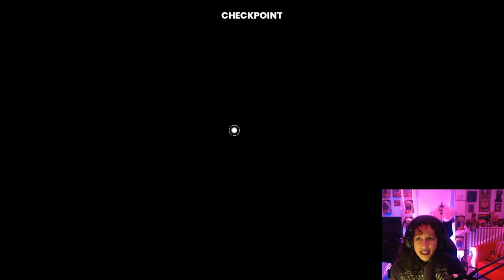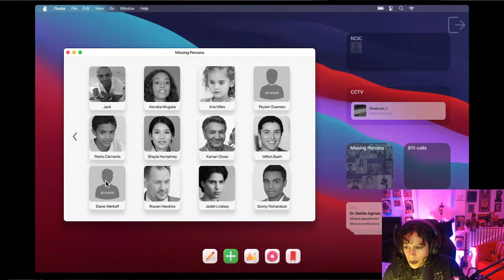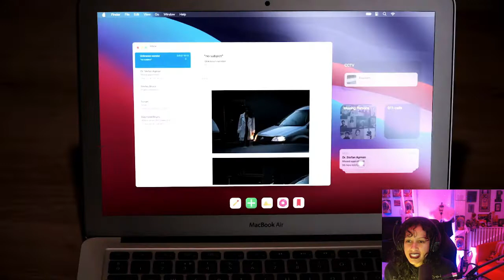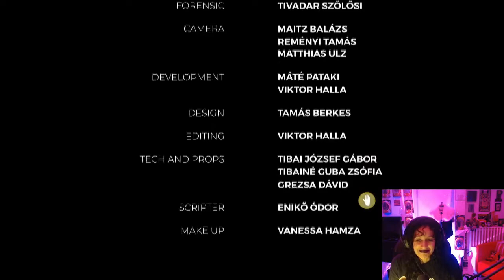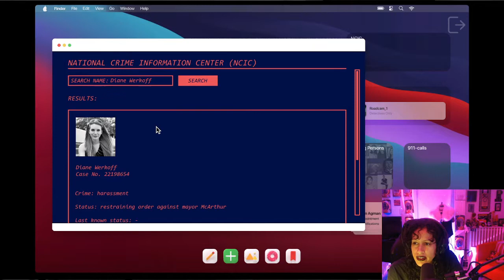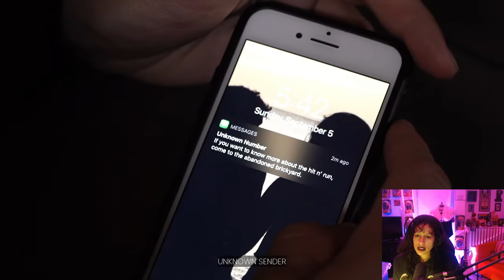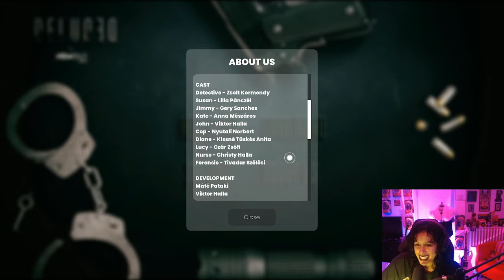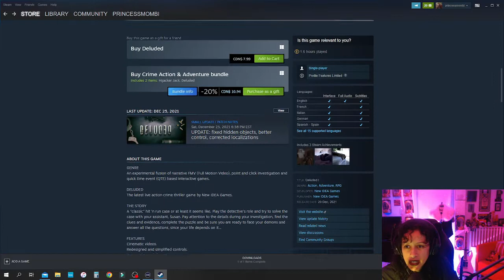This is the funniest FMV ever - Deluded 1 Playthrough | Fallon Bowman Twitch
This is probably one of the funniest FMVs I have ever played, but they certainly didn't mean for it to be. We will also play Deluded 2, believe me.

**Have you tried NordVPN? I have been using it for months now and it's fast, reliable, and gives me piece of mind while I browse the web safely and anonymously. Interested in trying it out yourself? to get a 2-year plan plus 1 additional month with a huge discount. It's risk free with Nord's 30-day money-back guarantee.

THU/FRI 6:30 PM EST